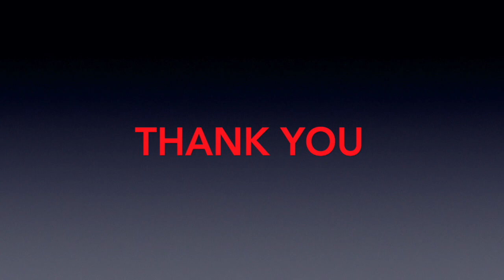THE MAIRSY CONCEPT,SHOULD MIKE TYSON FIGHT AGAIN. HD 720p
should mike tyson fight again,demo fight or real,i truly believe that tyson should leave boxing behind,he has been an amazing champion.